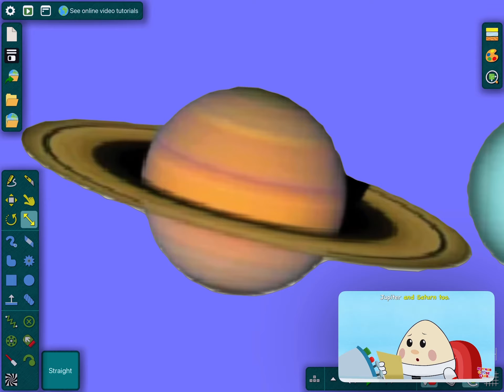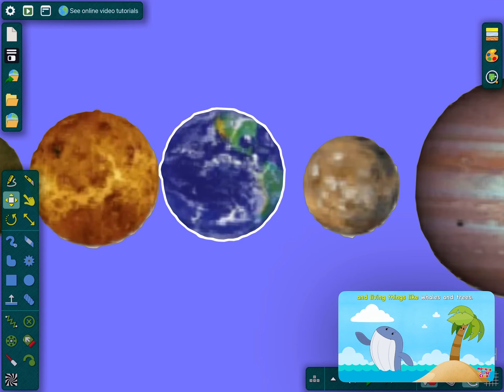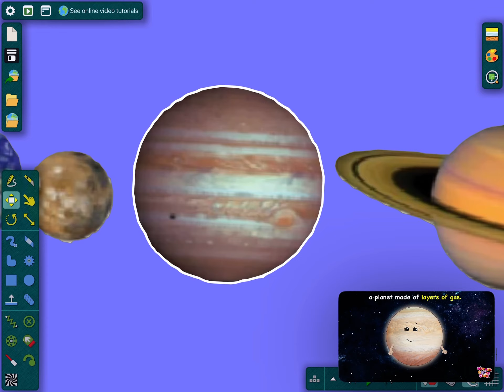Eight Planets | 8 Planets of the Solar System